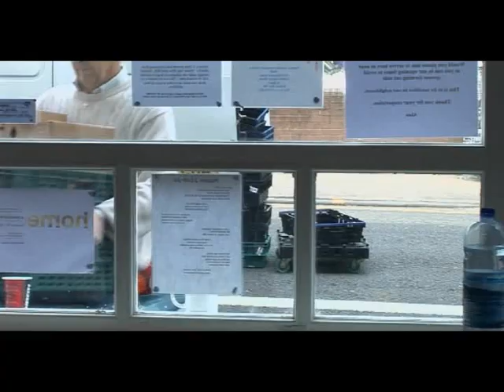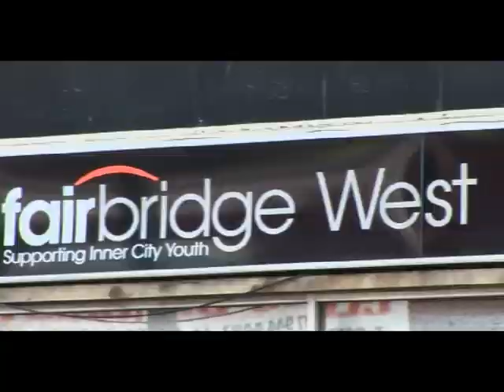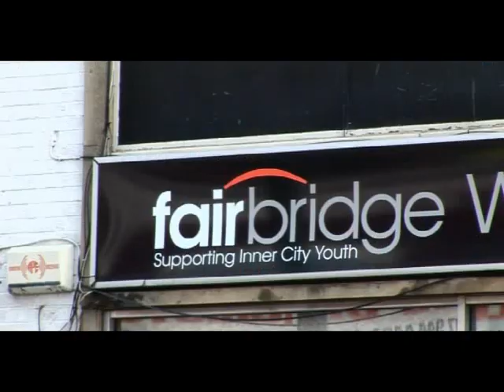A Day in the life of FareShare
FareShare is the national food charity fighting food poverty and food waste, rescuing surplus food and delivering it to charities helping disadvantaged people throughout the UK.